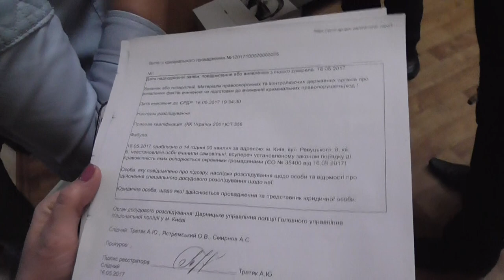НОВІ МЕТОДИ ВПЛИВУ НА АКТИВІСТІВ ч.7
16 травня, в Києві в квартиру до активіста, який боровся проти спорудження АЗС "Окко" по вулиці Ревуцького 8, проникли невідомі спортивної статури. За його словами, так звані "ТІТУШКИ" зламали двері і незаконно проникли в квартиру. Після чого змінили замки.  Мешканці будинку стали на захист сусіда. В результаті поліції вдалося затримати зловмисників, і направити в Дарницький райвідділ.